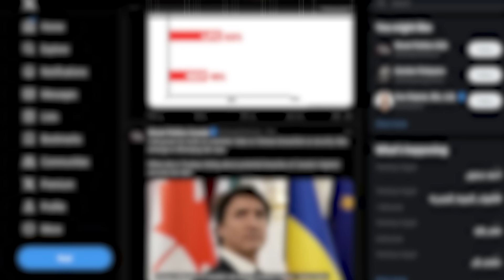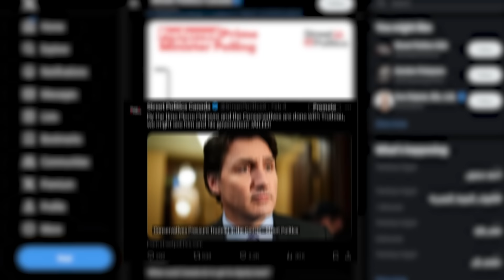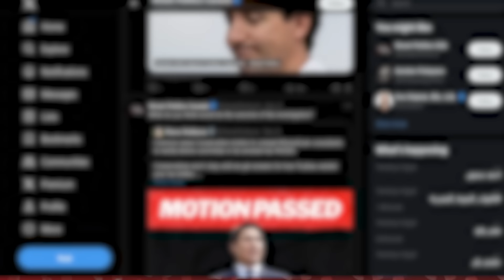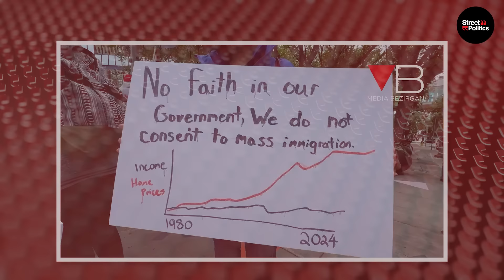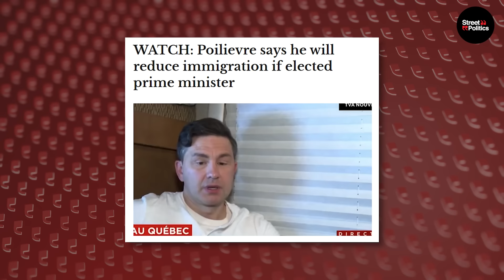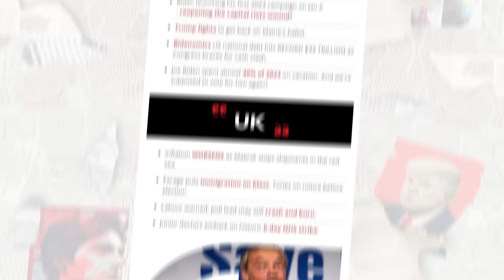Toronto PROTESTERS COMPLETELY LOSE IT On Trudeau!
About This Video:

A storm of outrage brews in Canada's bustling cities, thousands mass in protest, their chants and anger aimed squarely at Prime Minister Justin Trudeau. His policies have pushed citizens to a breaking point, but his government seems oblivious to the coming tempest.